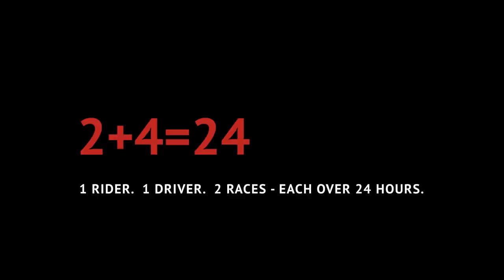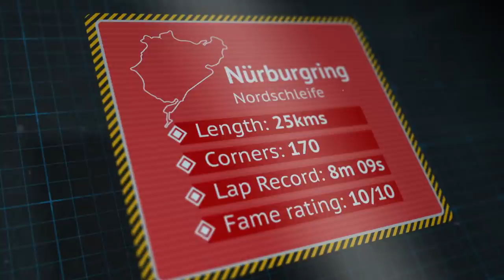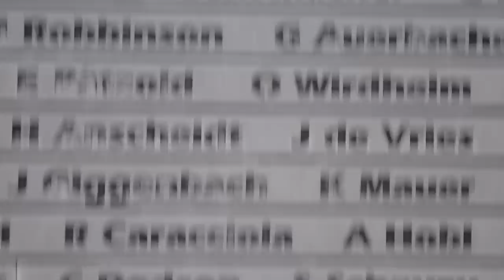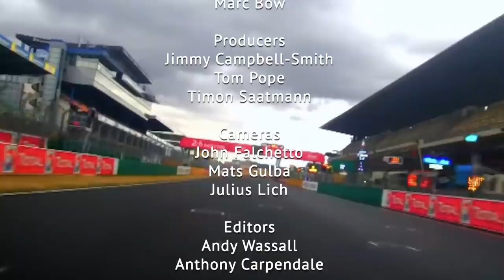2+4=24 | Racing for 24 hours on 2 and 4 wheels | Autocar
Every year, the Nordschleife hosts the Nürburgring 24 Hours. Imagine (the better known) Le Mans 24 Hours with jumps, blind bends and 100-ft trees for secondary crash barriers. It is more rally stage than race track and, for the 24 Hours, rammed full of cars and drivers of varied capabilities. “It is so far from the pits we carry cash for a cab,” states former F1 driver and now Honda racer Tiago Monteiro. “It is probably the most challenging race on earth.”

If you think Monteiro and the four-wheeled gladiators who take on each other round the Green Hell are tough, meet Australian Josh Hook. He is a 24 hour racer too. Except he races on 2 wheels. In this time of Covid, 2020’s only major 24 hour bike race was at Le Mans in August. Hook, 27, entered despite having two broken bones in his right foot – sustained in a crash less than a day before the race began. To pitch Hook and Monteiro against each other in reality is impossible. But in the world of film comparisons are possible. Former WRC, Dakar and F1 presenter Jeremy Hart has made a documentary called 2+4=24. He follows Josh and Tiago to the edges of hell and back.